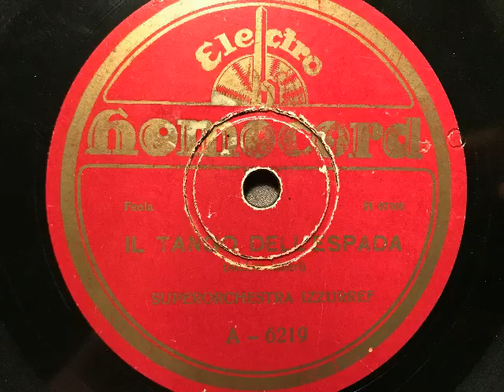Il Tango dell'espada, Superorchestra Izzurreff, Milano, 1929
Superorchestra Izzurref (= Stefano Ferruzzi). Il Tango dell'espada, Tango von  Alfieri. Erschienen im Jahr 1929 auf Homocord (Italien). Eine Schellackplatte aus dem Schallarchiv des Radiomuseum Hardthausen.